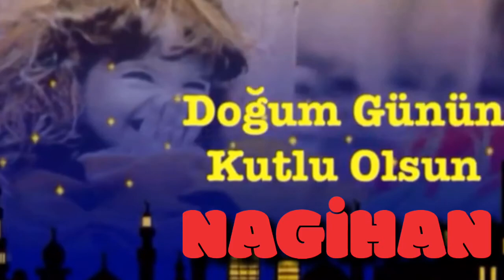İYİ Kİ DOĞDUN NAGİHAN 3. KOMİK DOĞUM GÜNÜ MESAJI 🎂 *ABİDİN KUKLA*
Merhaba. ''İYİ Kİ DOĞDUN NAGİHAN'' videomuza hoş geldiniz. Evet İyi ki doğdun Nagihan İYİ Kİ VARSIN. Bugün senin doğum günün doğum günün kutlu olsun Nagihan. Bu komik doğum günü videosu ile İyi ki dogdun Nagihan diyoruz ve seni çok seviyoruz. UMARIZ AZ DA OLSA SANA MUTLULUK VEREBİLMİŞİSİZDİR. EN GÜZEL SÖZLER EN GÜZEL ŞARKILAR SENİN OLSUN NAGİHAN. HAPPY BIRTHDAY NAGİHAN! Seni çok seven Abidin Kukla